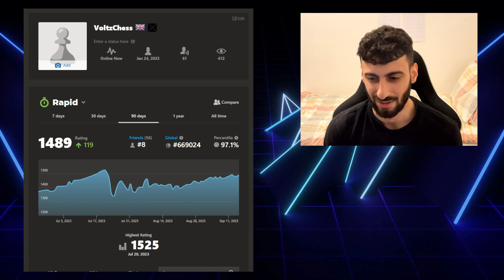Road To 2000 Elo | Day 50 (Game 2)